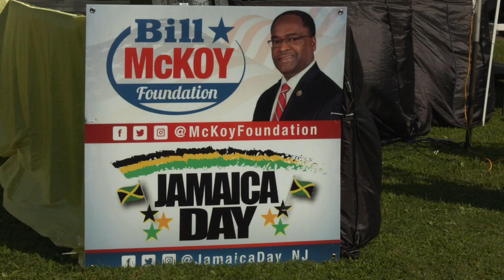Bill McKoy Foundation Jamaica Day Gospelfest In Paterson New Jersey August 8, 2021.Eastside Park.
Bill McKoy Foundation Jamaica Day Gospelfest In Paterson New Jersey August 8, 2021.Eastside Park  . A Harold Anthony Williams Video Experience